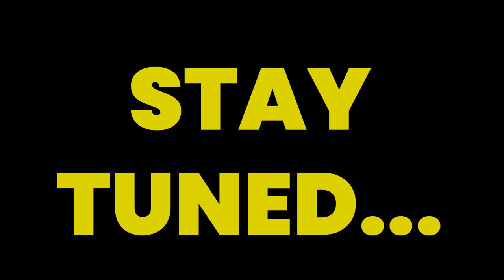The Most Awaited Announcement by Abhinay Maths | Must Watch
UP Exams - Abhinay Maths is India’s largest all UP Government exam preparation channel for UP Police, VDO, UP Constable, UPSSSC PET, & all UP Exams. Our aim is to provide the most effective exam preparation to aspirants across India.
Why choose this UP Exams - Abhinay Maths YouTube Channel?
- Watch LIVE classes to prepare for UP Police, VDO, UPSSSC PET, UP Constable and other Government Exams.
- Get practice questions, PYQs for all govt exams.
- Watch daily classes for QA, Maths, Reasoning, UP GS & GK.
- Keep yourself updated with job alert notification and exam-related tips & tricks.
- Analyse your performance with LIVE exam analysis, cut-off  and answer key discussions